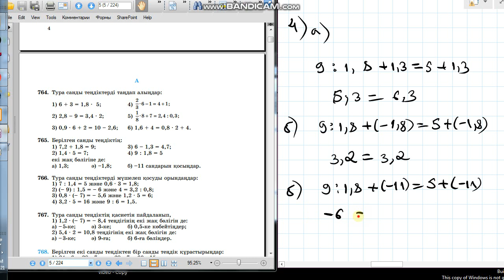Математика 6-сынып 765-есеп Санды теңдіктің екі жақ бөлігіне берілген санды қосу